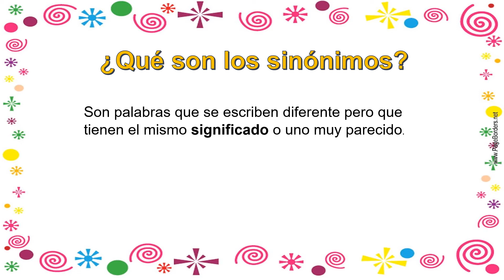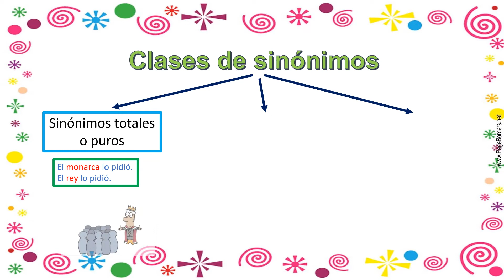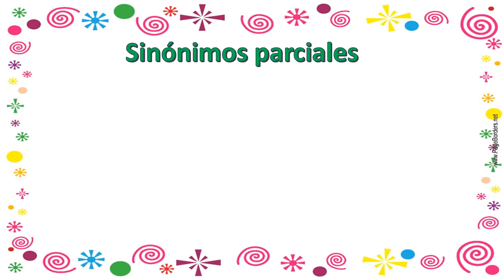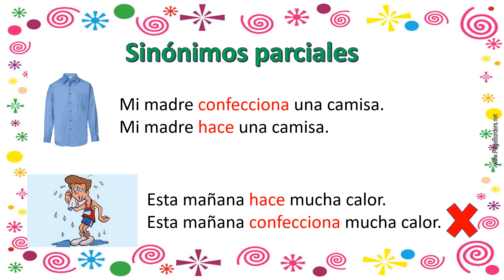P4: Lenguaje - Lenguaje Sinónimos.